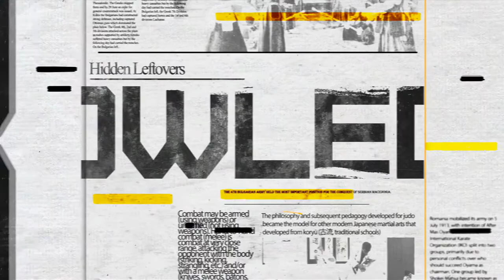WMD Podcast #21 - The Word HERO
This podcast looks at the word "Hero". Today we hear the word hero alot. It seems everyone these days gets that label but what does it actually mean to be a hero? Join in and listen and please share your opinion.